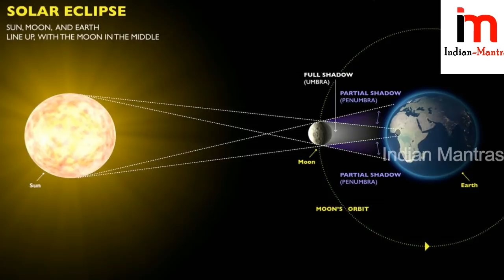Timings Of Solar Eclipse 21 June 2020 | సూర్య గ్రహణం పట్టు విడుపు సమయాలు | Surya Grahanam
Watch: Timings Of Solar Eclipse 21 June 2020 | సూర్య గ్రహణం పట్టు విడుపు సమయాలు | Surya Grahanam